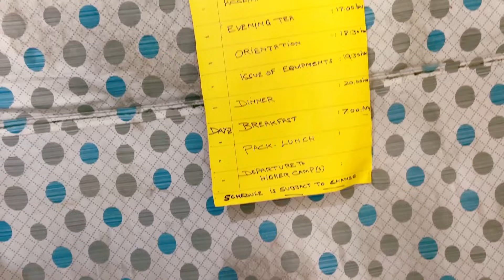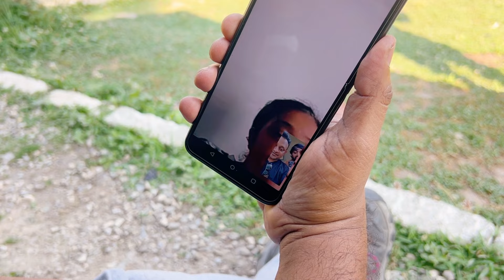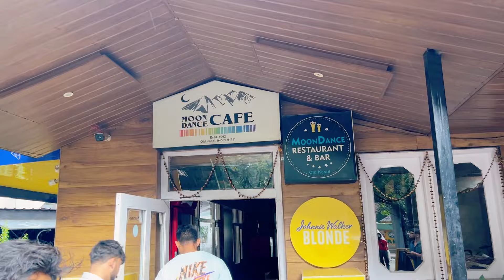EP:3 WARM UP DAY BEFORE TREKKING😥KASOL MARKET😍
Vlogs 336

hit likes.